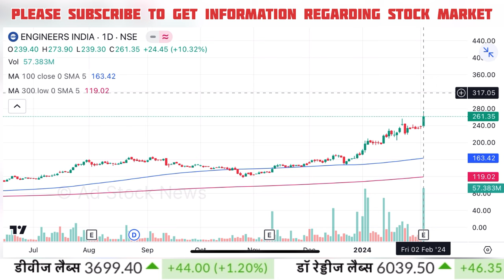Engineers india stock latest news | Engineers india share latest news, Engineers india limited share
Cnbc Awaaz, Zee Business, At Now Sawdesh, Best Pick Anil Singhvi Stocks Analysis, Sanjiv Bhasin Best Picks, Prakash Gaba Stock Analysis Best Picks, Gaurang Shah Stock Analysis